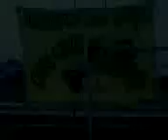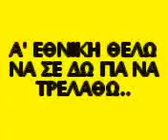Fostiras - Magic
laos faseis